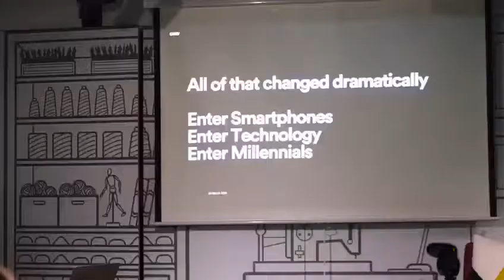TaFF Talks - Nirvik Singh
Augmented reality. Gamification. Artificial Intelligence-powered trends prediction. Advertising and marketing, fashion and design are rapidly evolving games. In this tech-oriented consumer landscape, how can fashion brands leverage on innovation to draw attention and drive growth?

TaFF's 2nd edition of TaFF Talk with Nirvik Singh, multi-regional CEO of global advertising and marketing agency Grey Group was held at TENCEL™  Studios at The Cocoon Space.

TaFF Talks is a new series of intimate conversations with leading experts in the fields of fashion, design, and technology, held at The Cocoon Space. Designed to spark conversation, the series brings national and international thought-leaders and opinion-makers into direct contact with Singapore’s fashion and design community, driving knowledge-exchange, network-engagement, and frank insights. TaFF Talks pushes us to engage, to inspire, to motivate, and to give Singapore’s fashion and design community a truly global reach.